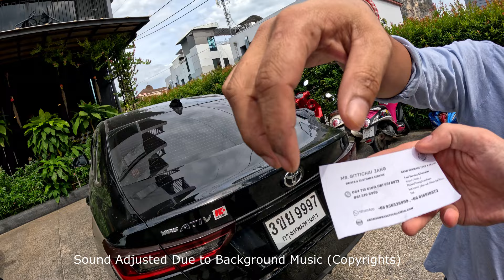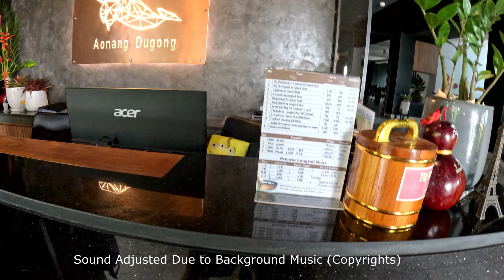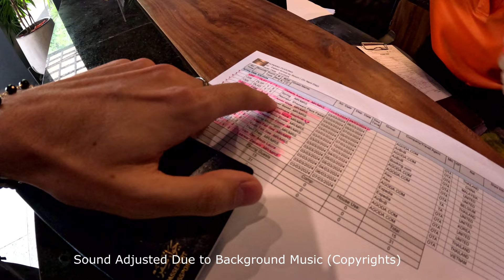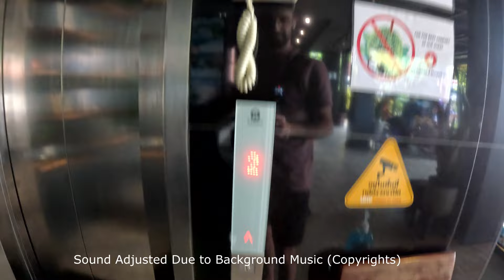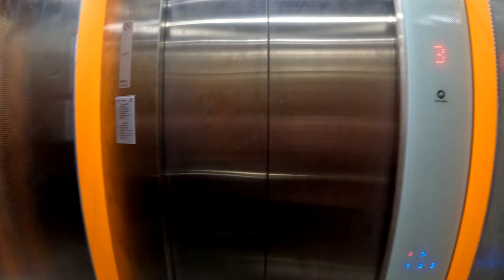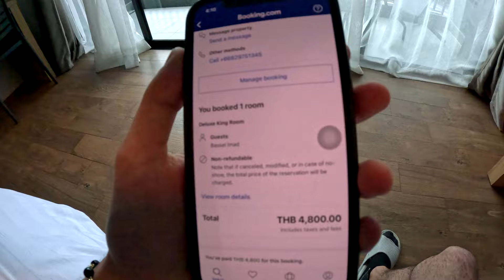$45 BUDGET Hotel in Krabi - Was not expecting this 🇹🇭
In this vlog, join me on my journey to Krabi. Following a heartfelt yet uplifting stay in Chiang Mai, I ventured to Krabi. Despite my reluctance to depart from Chiang Mai, the anticipation of beach adventures and island exploration in Thailand was thrilling. My arrival in Krabi was quite standard, aside from the persistent taxi drivers. The coastal scenery and vibes are breathtaking. The $45 hotel I chose offered great comfort, with friendly staff and an ideal location.

Stay Positive, Make It All Worthwhile ❤️

00:00 Emotional Intro
03:44 Ambushed by Taxis Upon Arrival
13:41 Sweet Hotel Staff
21:26 Room Tour